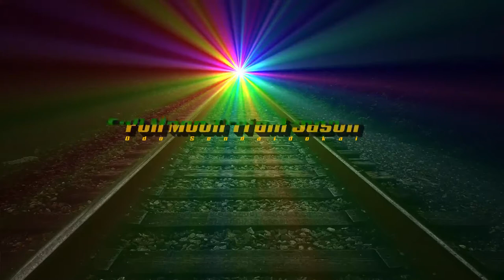Full Moon Train Jason - Odo Sendaidokai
Made with Bitwig, Gimp, KDenlive, Kubuntu, SurgeXT